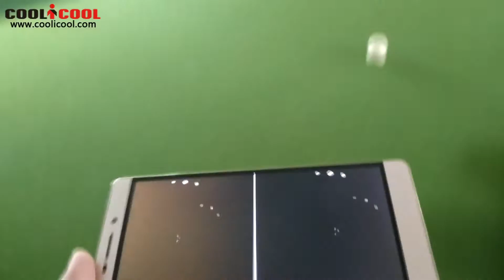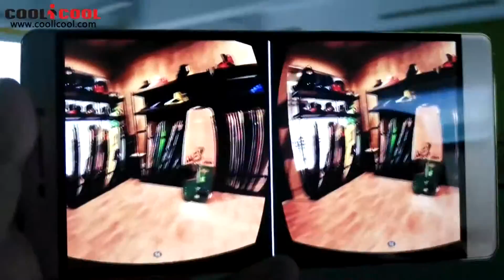VKWORLD T1 PLUS & VR Video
Highlights

- 6.0 Inch 2.5D IPS Corning Gorilla Glass 3 Screen, 1280*720 Pixel
- 2GB RAM + 16GB ROM, Support 64GB TF Card Expansion
- 8 MP (SW 13 MP) Back Camera + 5 MP (SW 8 MP) Front Camera
- 4300mAh Battery
- Dual SIM: Micro SIM + NANO SIM / TF Card (Another SIM Slot Can Be Used in Combination with a NANO SIM Card or a TF Card)
- Band: GSM 850/900/1800/1900MHz, WCDMA 850/2100MHz, FDD-LTE B1/B3/B7/B20, Support 2G & 3G & 4G LTE Network